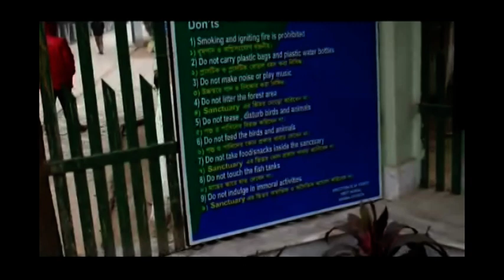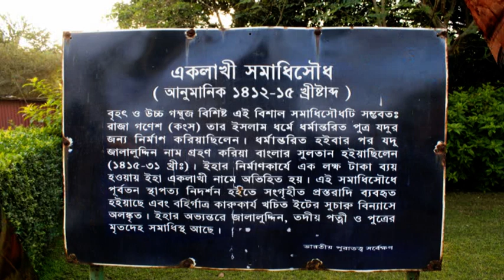MALDA 2 ( মালদা ২)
মালদহ বা মালদা।  এই পশ্চিমবঙ্গের অন্যতম প্রাচীন শহর মালদহে নবাবি আমলের প্রাচীন মসজিদ, প্রাচীন মন্দির, আম, লিচু, লোক সংগীত, এক সময়ের বিখ্যাত কবিগান, ইতিহাস, চলমান বর্তমান। চৈতন্যদেবের স্মৃতিধন্যও  শহর এই মালদা । মালদা শহরটির ইতিহাসের সাথে জড়িয়ে রয়েছে বাংলার গর্বের দুই প্রাচীন শহর গৌড় ও পান্ডুয়া। চলুন ঘুরে আসি আমের শহর, ইতিহাসের শহর মালদা থেকে। বড়জোর দিন দুই ছুটি পেলেই হল। থাকার জন্য ছোট, বড়, মাঝারি হোটেল আছে। মনের মতো খাবারের কোনও সমস্যা হবে না।
যারা পাখি ভালবাস তাদের জন্য আইডিয়াল উইকেন্ড ডেস্টিনেশন হল কুলিক। কলকাতা থেকে প্রায় ৪২৫ কিলোমিটার দূরের শহর রায়গঞ্জ। মালদা শহর থেকে দূরত্ব ১৩০ কিমি। সেই রায়গঞ্জ শহরের খুব কাছেই, একেবারে ৩৪ নম্বর জাতীয় সড়কের ধারে, এ রকম একটা পাখিরালয় আছে, তা না দেখলে বিশ্বাস হবে না। প্রায় ১৬৪ রকমের পাখি প্রতি বছর দেখতে পাওয়া যায় এখানে। একটা-দু’টো নয়, সব মিলিয়ে সংখ্যাটা ৫০ হাজার ছাড়িয়ে যায়। চিল বা পেঁচা তো বটেই, দেখতে পাওয়া যায় মাছারাঙা, ফ্লাইক্যাচার, ড্রংগো, এগ্রেট, স্টর্ক, হেরন-এর মতো পরিযায়ী পাখিও। আমাদের দেশি পাখিরা তো এখানকারই অধিবাসী-- মাছরাঙা, কাঠঠোকরা, ফিঙে, বাজ, চিল, পেঁচা ।